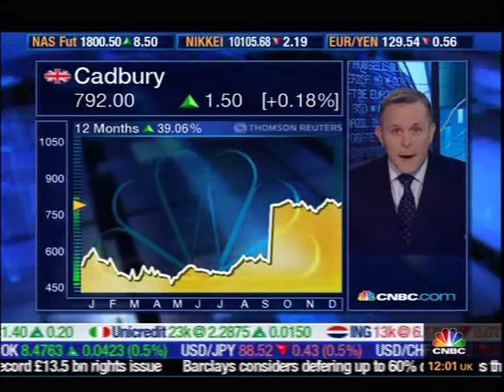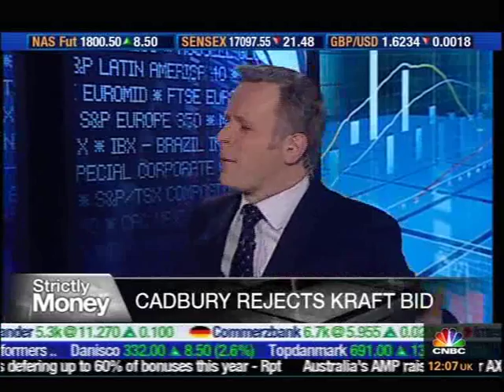CNBC Interviews Andrew Bonfield, CFO of Cadbury on the Kraft takeover bid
Good interview with Cadbury CFO Andrew Bonfield explaining why the Kraft bid for the British chocolate maker is so derisory. Good stuff!!